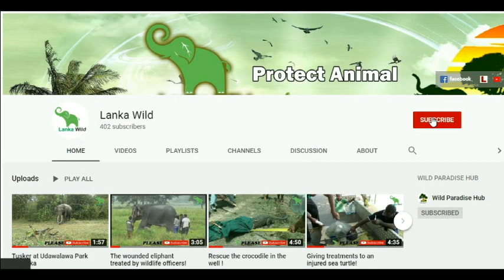Sri Lanka Black monkey (Purple faced langur) / Lanka Wild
LankaLive @Lanka Wild @Lanka Live